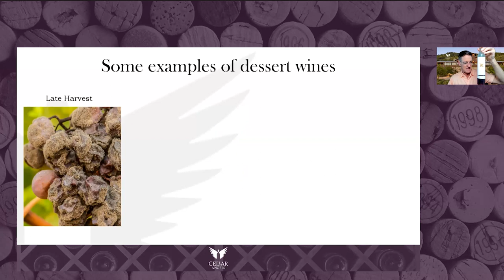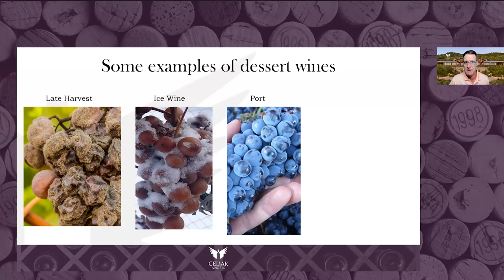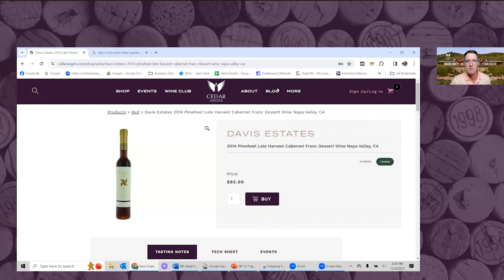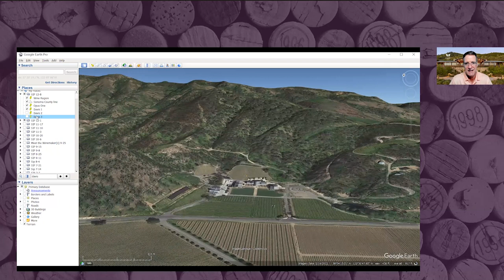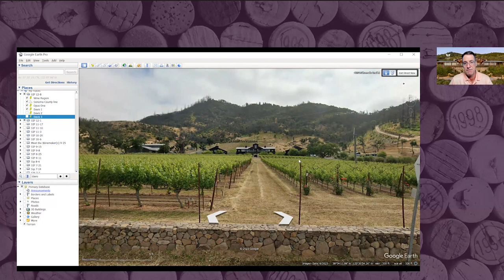Types of Dessert Wines, Food Pairings & more with Pete Huls of Davis Estates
On our final episode of SIP Virtual Wine Tasting & Education we chat with Pete Huls, Director of Hospitality at Davis Estates in Napa Valley. We get to learn Pete's wine journey and learn about different types of dessert wines.

00:00 Introduction
01:30 Tonight’s topic: dessert wines
03:30 Meet our guest, Pete Huls from Davis Estates
26:00 The Davis Estates property experience
35:00 After-dinner wines
36:00 Botrytis
38:00 Port
40:00 2014 Late Harvest Cabernet Franc from Davis Estates
44:00 Pairings for dessert wines
47:00 Poll questions
50:00 Google Earth
57:00 How to taste at Davis Estates